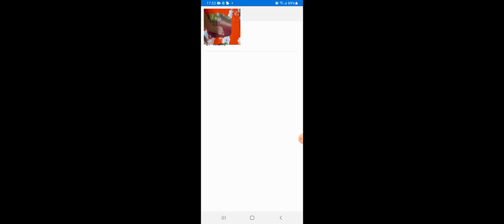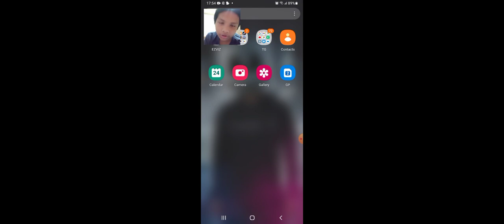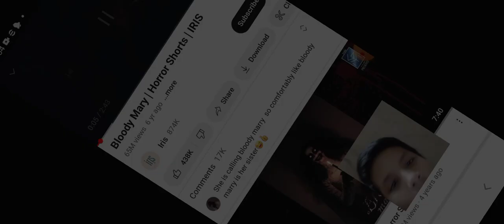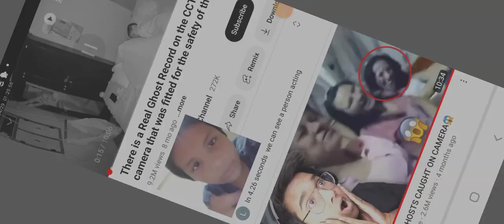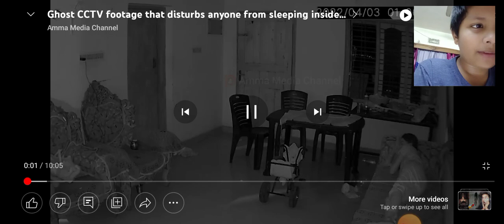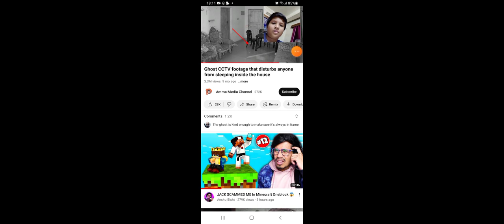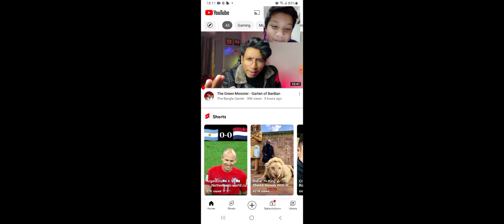24 January 2023